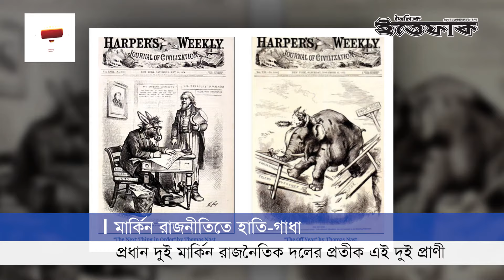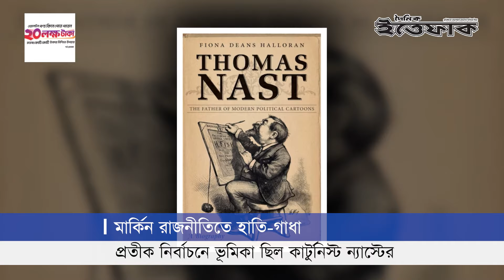যুক্তরাষ্ট্রের প্রধান দুই দলের প্রতীকে কীভাবে স্থান পেলো গাধা ও হাতি?| Symbol Of Election